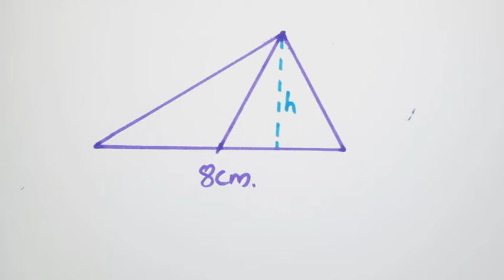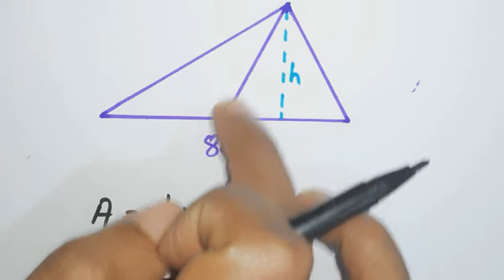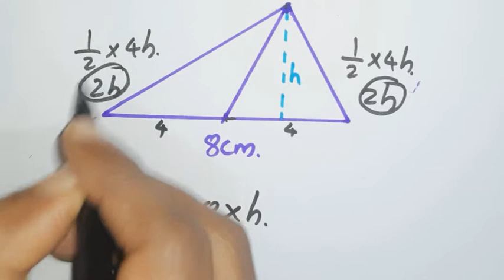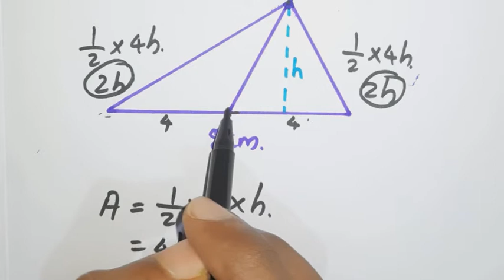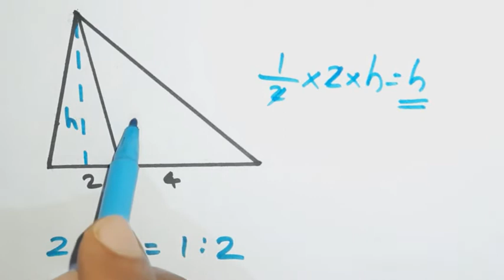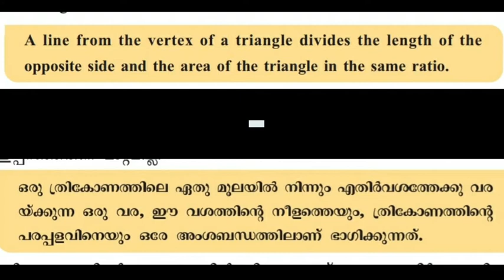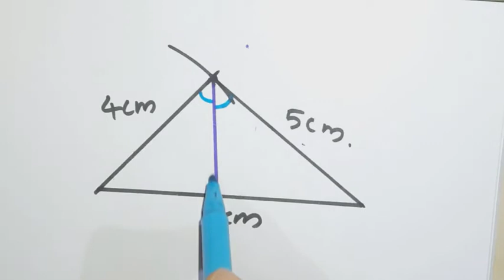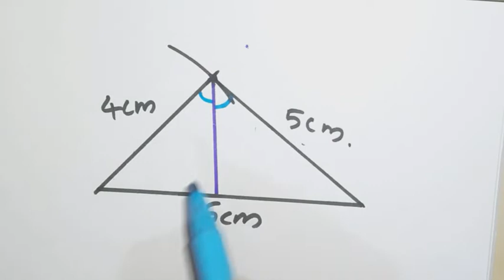Kitevicters Std 9 mathematics Class 6 Summary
Std9 ലെ ഓരോ ചോദ്യവും ചെറിയ വീഡിയോകളിലായി പഠിപ്പിക്കുന്ന വീഡിയോകൾ ക്ലാസെടുക്കുന്ന അധ്യാപകർക്കും ഒരു അധ്യാപന സഹായിയാണ്.